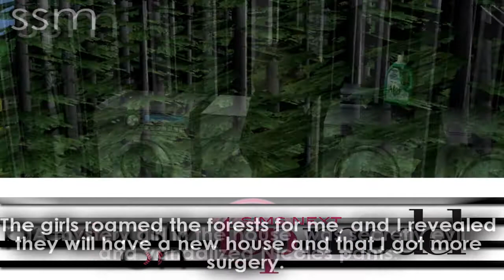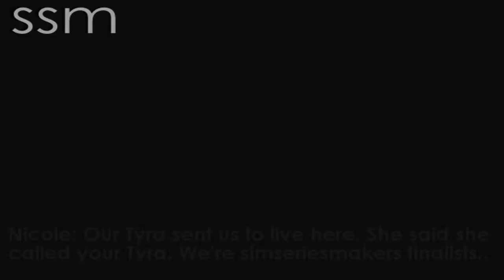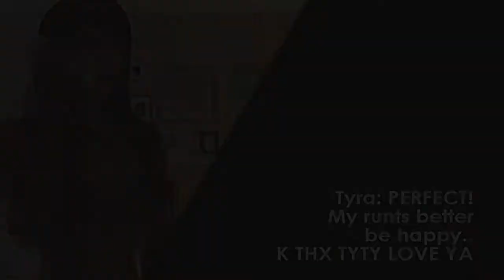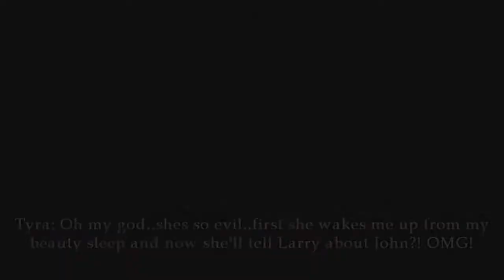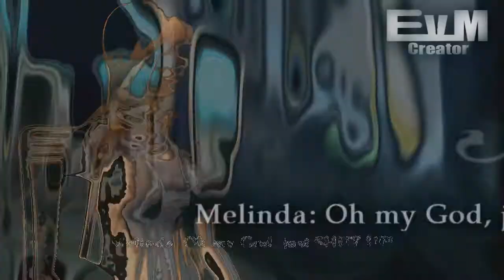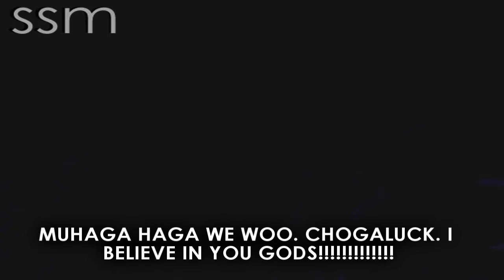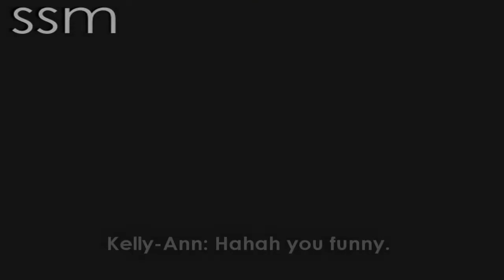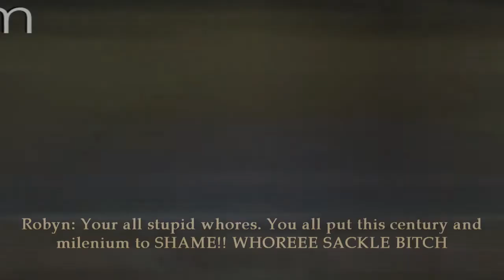SNTM Cycle 3 Episode 3 Part 1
A lil SNTM get together :P! I hope you enjoy this next part, it took AGESSS to film xD Sorry for the lagginess in some of the camping/forest scenes, stupid lot. Oh and ignore some typos pleaseeee xD thanks!

Cycle 3:
Top 14: Abbey | Adriana | Cynthia | Echo | Kelly-Ann | Krissy | Najiv | Nicole | Robyn | Samantha | Solidad | Tatiana | Valerie | Zuma

Eliminated- Savannah, Vyine

Cycle 13: Lisa Ramos, Rachel Echelberger, Courtney Davies, Lulu Braithwaite, Bianca Richardson, Ashley Howard, Kara Vincent, Rae Weisz, Brittany Markert, Sundai Love, Jennifer An, Erin Wagner, Laura Kirkpatrick, Nicole Fox
Cycle 14: Gabrielle Kniery, Naduah Rugley, Ren Vokes, Simone Lewis, Tatianna Kern, Brenda Arens, Anslee Payne-Franklin, Alasia Ballard, Jessica Serfaty, Angelea Preston, Alexandra Underwood, Raina Hein, Krista White
Cycle 15: Rhianna Atwood, Kendal Brown, Jane Randall, Lexie Tomchek, Ann Ward, Chris White, Terra White, Liz Williams, Anamaria, Chelsey, Esther, Kacey, Kayla, Sara